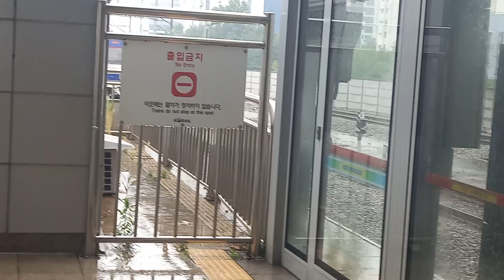4호선 산본역 당고개행 발차 영상 (S차 457편성)